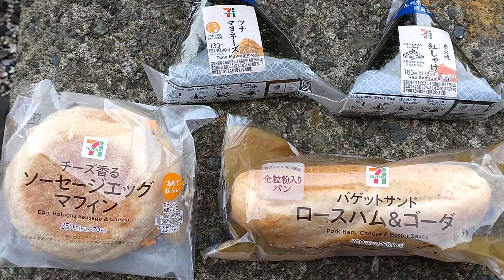おっさんのランチタイム〜オーシュンビューで猫とランチ